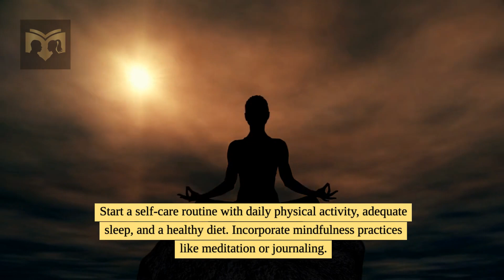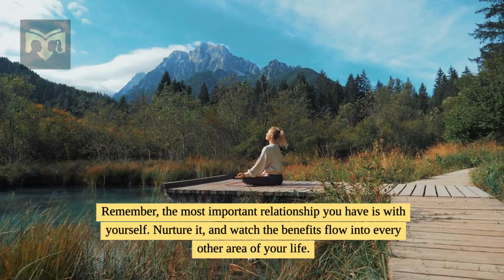Self-Love Mastery: Tips and Strategies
Unlock the Power of Self-Love: Transform Your Life with These Proven Tips & Strategies

Ready to embark on a journey toward self-love? In this video, you'll learn essential tips and strategies to cultivate self-love and boost your confidence, mental health, and overall well-being. Discover how practicing self-love can positively impact your relationships, reduce stress, and bring more happiness into your life. Whether you're just starting your self-love journey or looking to deepen your practice, this video offers practical insights to help you embrace who you truly are.